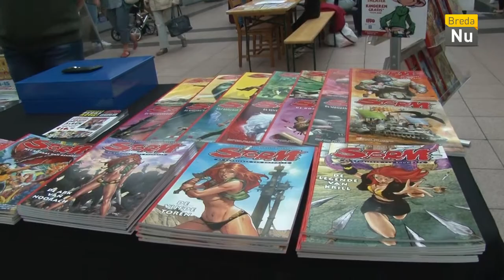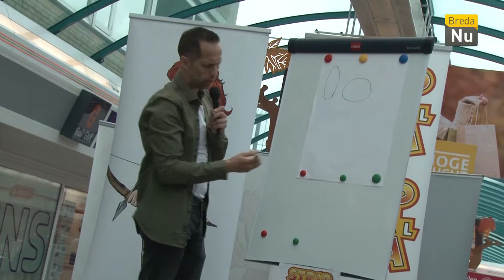Breda in Beeld: Striptekenaar Romano Molenaar